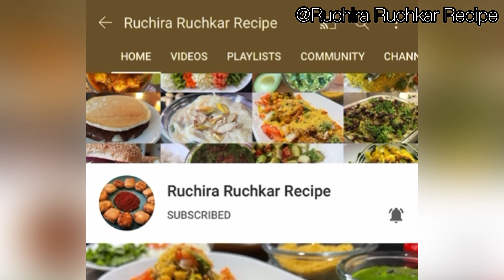Farasbi chi bhaji | Beans ki sabji | Shravan ghevda bhaji recipe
Farasbi chi bhaji or Beans ki sabji or Shravan ghevda bhaji recipe or ghevdyachi sukhi bhaji is a marathi recipe of sabji or sabzi. Beans ki sabji is served with roti, chapati or phulka. Green beans or french beans side dish or sabji is suitable for all meals. In Maharashtra it is called as Shravan ghevda bhaji or farasbi chi bhaji. Green beans sabji is a vegetarian and tasty recipe.

Shravan ghevda bhaji or farasbi chi bhaji recipe by Ruchira Ruchkar Recipe presented by Ruchira Abhyankar Deshpande

Ingredients for Shravan ghevda bhaji or farasbi chi bhaji or green beans recipe or french beans recipe

French beans or ghevda
Grated coconut
Mustard seeds
Turmeric powder
Red chili powder
Goda masala / kala masala
Hing / Asafoetida
Salt
Oil
Coriander
Jaggery

Musician: @iksonmusic

green beans recipe
farasbi chi bhaji
फरसबीची भाजी
फरसबीची भाजी रेसिपी
farasbi chi bhaji recipe in marathi
farasbi chi bhaji recipe
Farasbi chi bhaji
french beans in marathi
shravan ghevda bhaji in marathi
shravan ghevda bhaji recipe
shravan ghevda bhaji recipe in marathi
maharashtrian recipes
Ruchira Ruchkar Recipe
Green beans recipe ruchira
Beans ki sabji
Ghevda bhaji recipe in marathi
श्रवण घेवडा भाजी
Farasbi bhaji
Spicy bhaji
Bhaji recipe
Beans
Ghevda